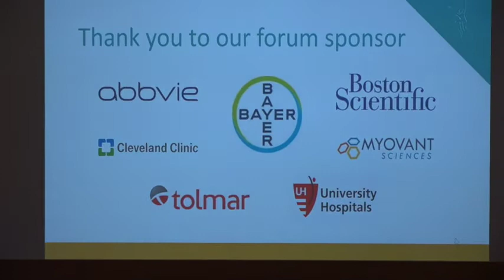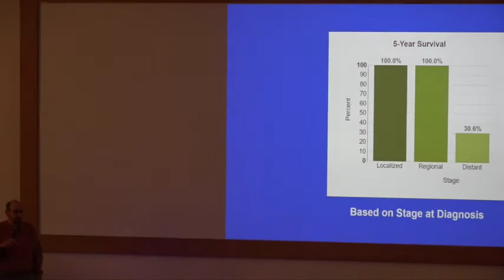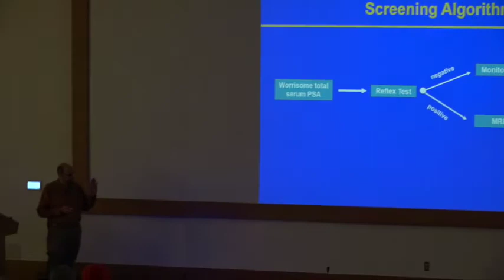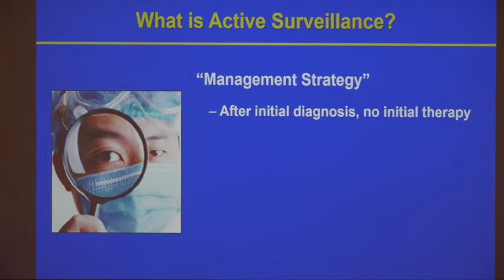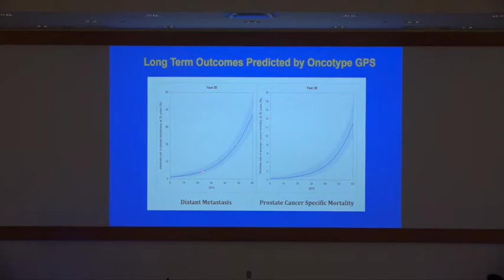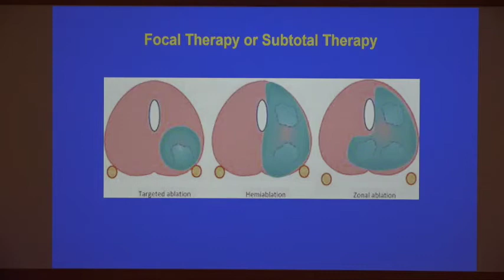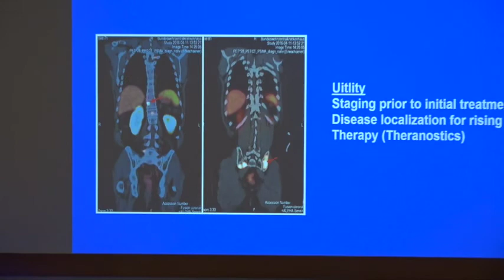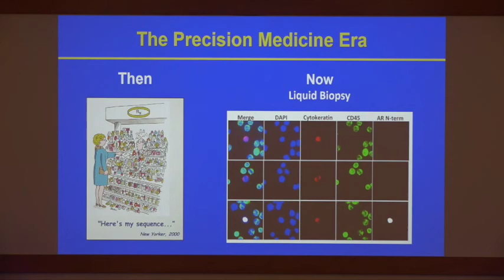Prostate Cancer Forum 2021 Introduction and Eric Klein, MD